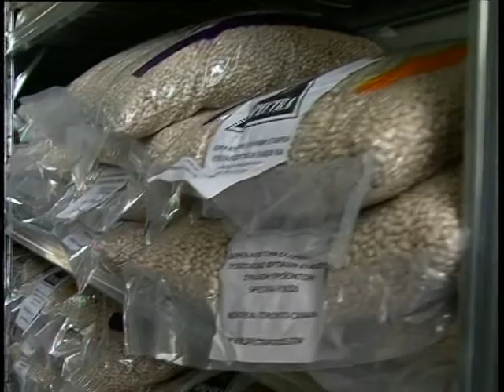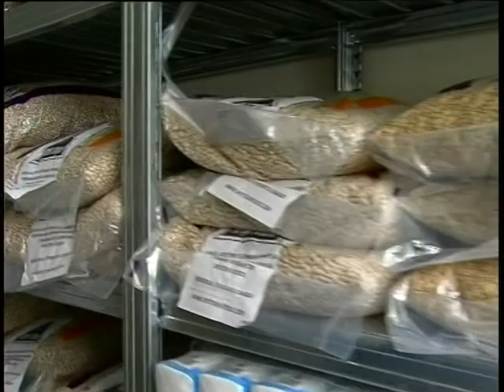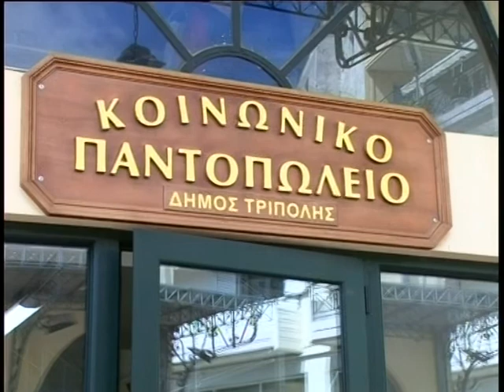ΚΟΙΝΩΝΙΚΟ ΠΑΝΤΟΠΩΛΕΙΟ: "Ανάσταση" για 445 οικογένειες